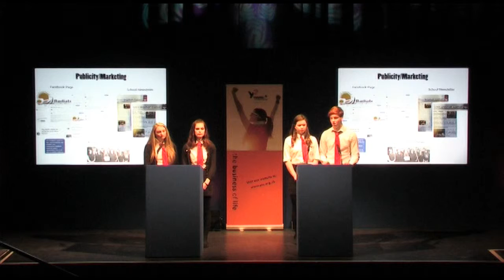YES 2016 - Glen Urquhart High School - Radiate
YES 2016 Finals